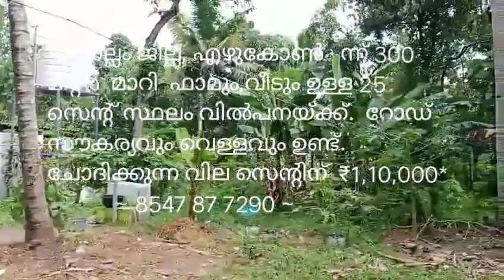കൊല്ലം,എഴുകോൺ ഫാമും,വീടും ഉള്ള സ്ഥലം വിൽപനയ്ക്ക്.Home for sale,Farm for sale in Ezhukone,Kollam.